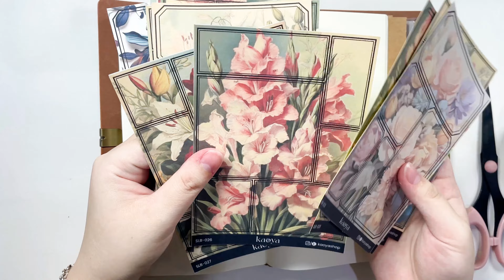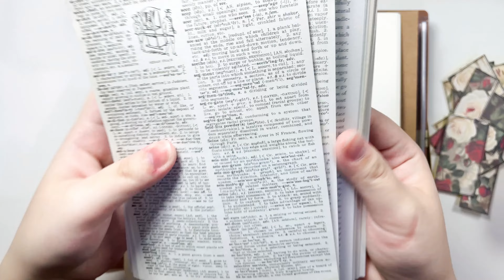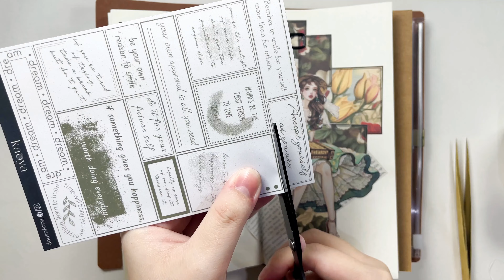Journaling ASMR: Green Journal 💚 | Journaling Ideas, Scrapbooking | No BGM, No Talking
Hello dear,